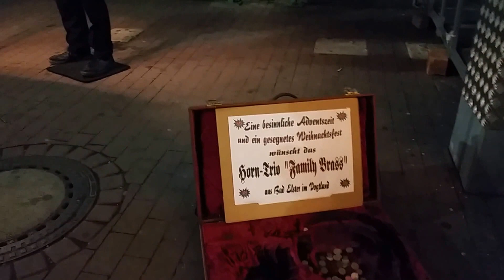Horntrio "Familybrass" schöne Blassmusik aus Bad Elster - Weihnachtslied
Hier ein Weihnachtslieder vom Horntrio " Family Brass" aus Bad Elster vorgetragen. Ein Ohrenschmaus der einen auf die Weihnachtszeit so richtig einstimmt.
Here a Christmas carols from the Horntrio "Family Brass" from Bad Elster. A feast for the ears of the one to the Christmas time so correctly.